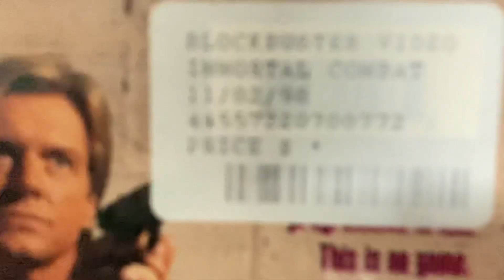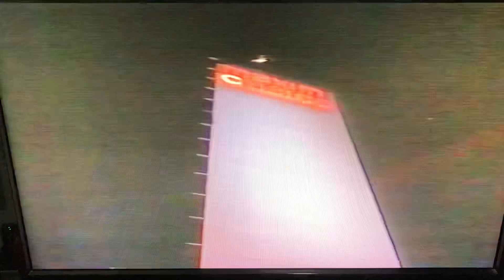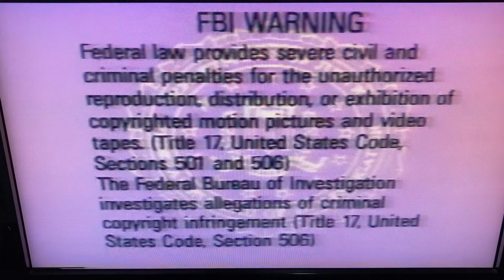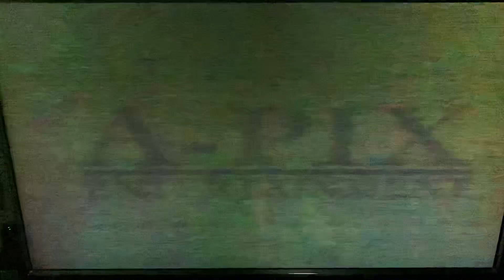Opening To Immortal Combat 1994 VHS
Here's the Opening to Immortal Combat VHS from 1994, by A-PIX Entertainment, made in USA. (21027) Rated R, color. 109 minutes.

The following previews:

1. A-PIX Entertainment logo (Coming Attractions)
2. Hard Vice trailer
3. French Silk trailer
4. FBI Warning Screen
5. A-PIX Entertainment logo